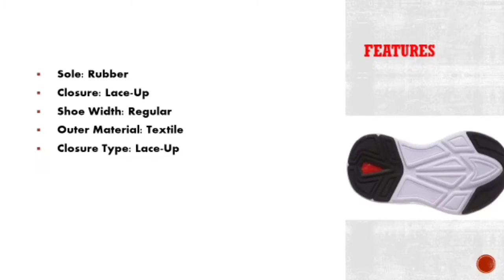Top running Shoes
ORIGINAL PUMA PRODUCT

Music Credit
Track : The Real One
Song by Little Maps